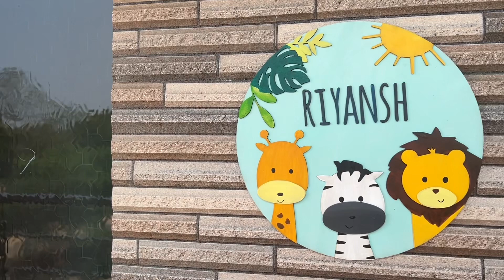DIY Amazing Kids Nameplate 🦁🦒🦓 | Forest/Animal Theme Nameplate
DIY Trendy Wooden Nameplate For Kids.
Made this Cute nameplate for a client.
Hand painted with love ❤️

In this whole process I enjoyed a lot. Make your kids feel special by adding some cute decor pieces for them.

Make sure to click on the 🔔 icon for new videos.

For material details please visit my Instagram page